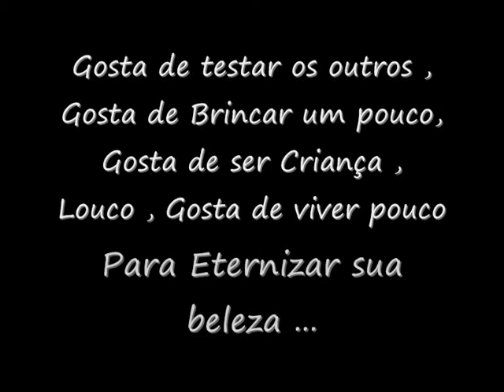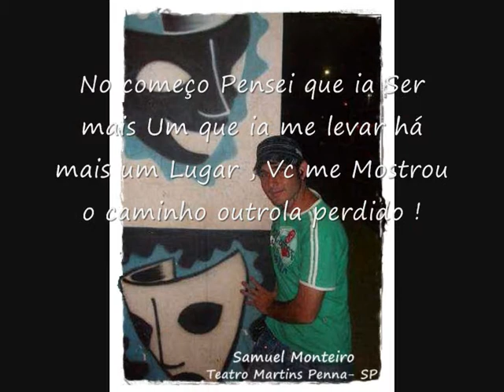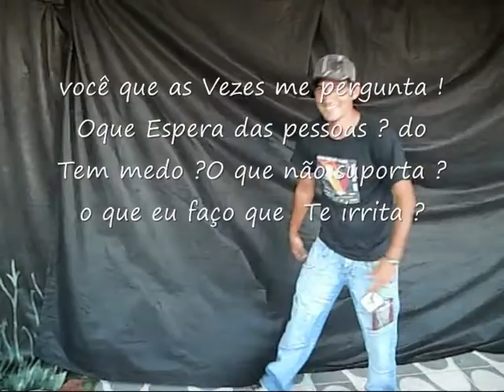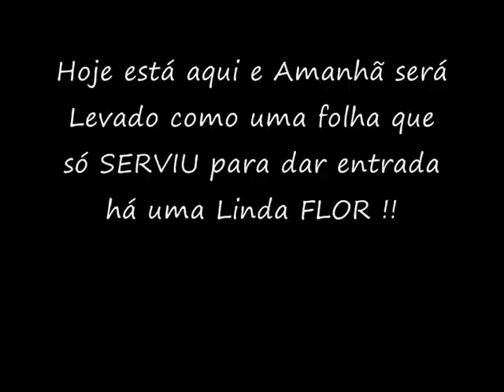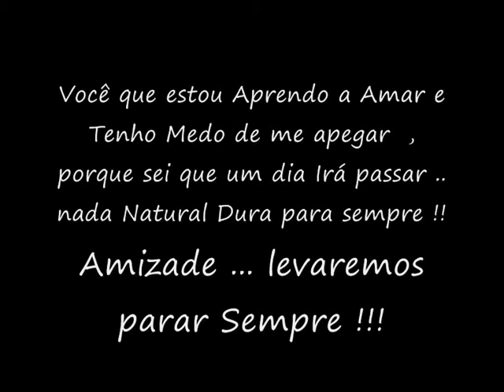Lembranças de vc Samuel Monteiro